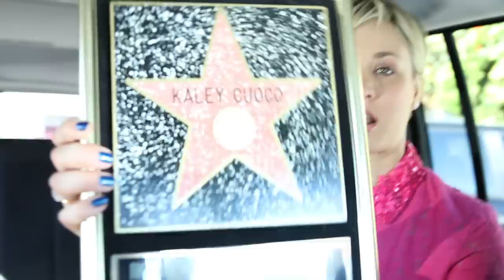From Start to Star with Kaley Cuoco | Jamie Greenberg Makeup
On Wednesday, October 29th we had the pleasure of getting our homegal Kaley Cuoco ready for a super important and once in a lifetime event. She was honored with a star on Hollywood Blvd. We decided to make a video about her look and give you all some fun behind the scenes from the event. It was so cool and amazing to be with Kaley and contribute to this really special day. Hope you enjoy.